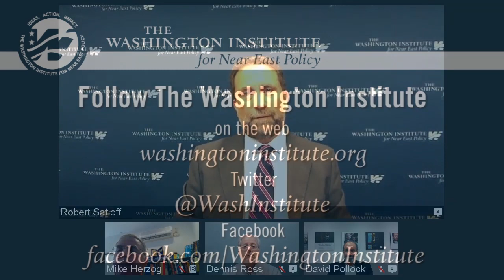Full Discussion: The Gaza Crisis - Why Now? What Does it Mean? How Will It End?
In this exclusive video presentation, Institute experts Brig. Gen. Michael Herzog (IDF Ret.), Dr. David Pollock, Ambassador Dennis Ross, and Dr. Robert Satloff address the causes of the current conflict between Israel and Hamas, its implications for the region, and the role that Washington can play in bringing it to an end.